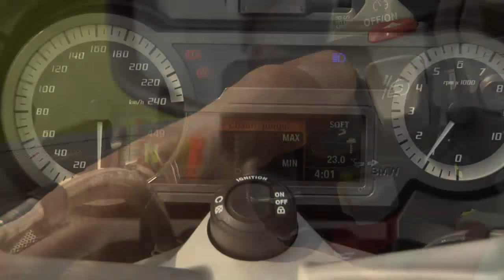BMW R1200 RT : une moto qui a tout ce qu’il faut, mais… - EstriePlus.com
Lorsque l'on fait l'essai d'une moto BMW, on s'attend à atteindre le nirvana du caoutchouc. Du moins c'est ce que je pensais...